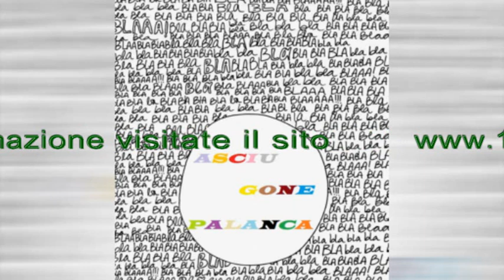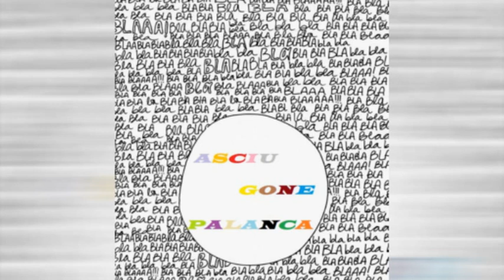Zoo di 105 del 10/06/15 - asciugone palanca 5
ristrutturare 2 mobili